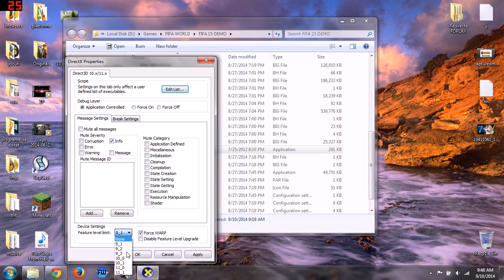How to fix Fifa 15 Demo problem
song: David correy ft. Aloe Blacc- World Is Ours